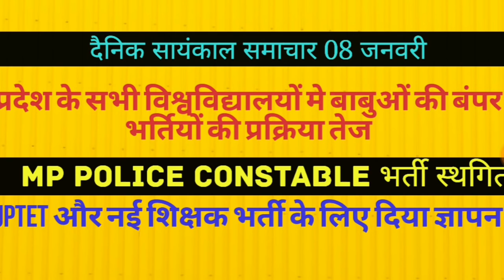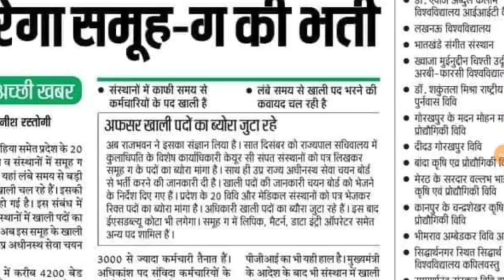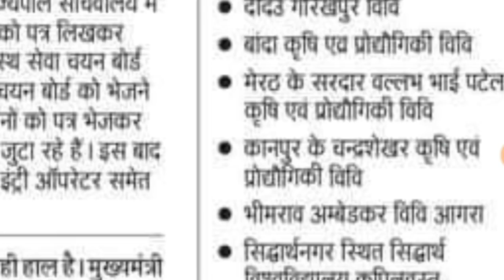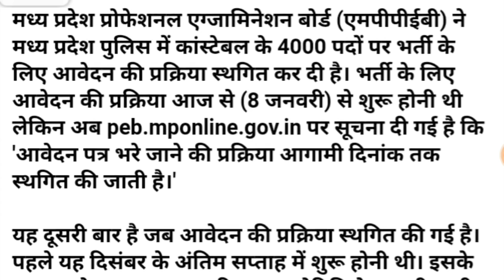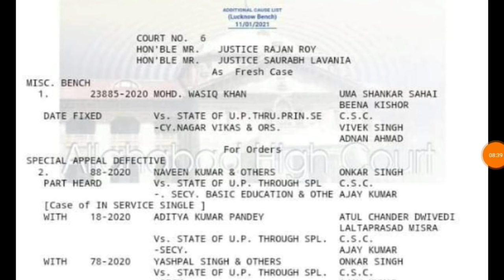सभी विश्वविद्यालयो मे बाबुओं की भर्ती प्रक्रिया तेज: uptet new teacher vacancy mp police constable